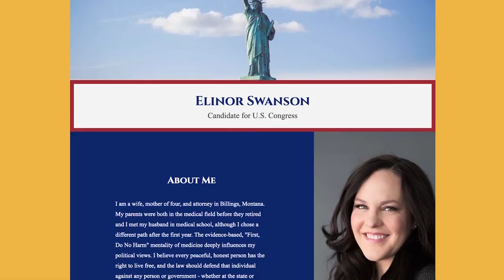In Montana’s U.S. House race, Libertarian Swanson zeroes in on federal deficit